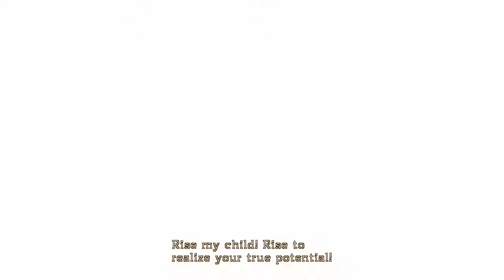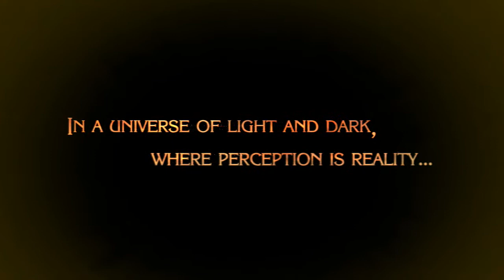Let's Play Bayonetta(Wii U) Blind Part 1: Let's Get Wicked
Time to begin a completely blind run of a contradictory character(in Smash) but great series in Let's Play Bayonetta Blind!!

I do have something planned for this playthrough but you'll have to wait to see what it is